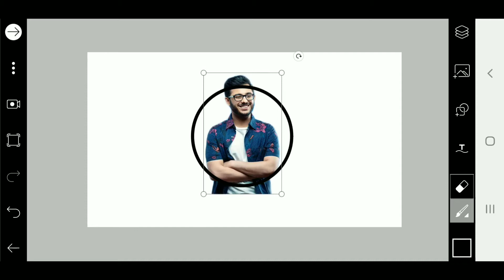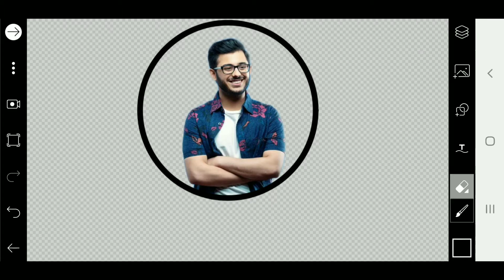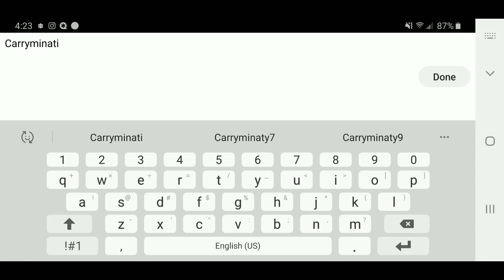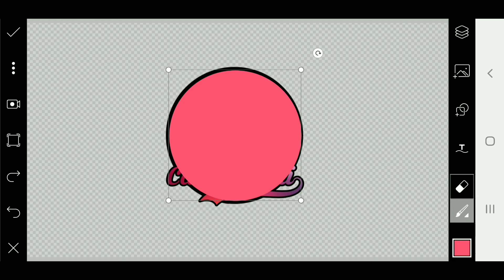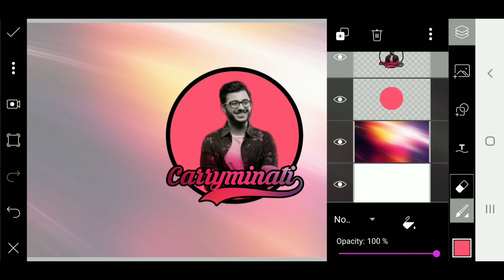HOW TO MAKE LOGO IN ANDROID | MAKE LOGO LIKE CARRYMINATI | PICSART LOGO DESIGN TUTORIAL